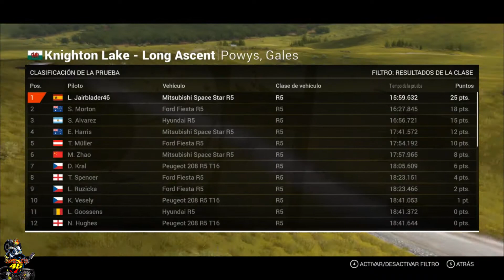DIRT 4 PC | CARRERA #7 | WELSH VALLEY RALLY | MITSUBISHI SPACE STAR R5 | HD GAMEPLAY ESPAÑOL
Nuevo coche, nuevo campeonato:
Mitsubishi Space Star R5 en el Rally de Gales.

JUEGOS DE PC Y CONSOLA UN 70% MÁS BARATOS! INCREÍBLE

PARA COMPRAR ESTE INCREÍBLE JUEGO POR UNOS 28€ PINCHA EN EL SIGUIENTE ENLACE Y ESTARÁS AYUDANDO AL CANAL Y A TI TE SALDRÁ MÁS BARATO AÚN:

Las opciones con las que he jugado son:
Cambio en H Manual
Embrague manual activado
Dificultad IA Profesional.
Controles y ayudas desactivadas
Sígueme:
Dirt4 es un juego de simulación de Rally, donde han vuelto a la filosofía de su DIRT2, con modos de carrera diferentes, aun que a costa de alejarse otra vez de la filosofía del campeonato del mundo de rally. Con unas físicas quizás demasiado diferentes a dirt rally y con unos gráficos espectaculares este juego promete si no se duermen en los laureles con la VR y con DLC de localizaciones o coches como los WRC.

Nota Jairblader46: 8,5 /10